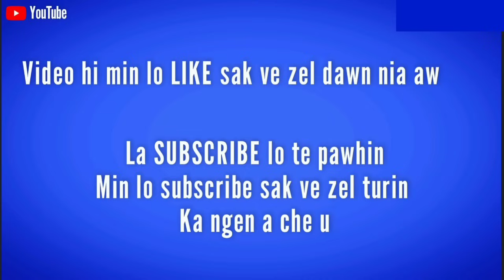PASALTHA HRANGKHAMA - 7 | By : Chawnga Hmar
This channel is dedicated to providing classic works of fiction in audio form. My intention is to enthral, entertain, inspire and educate my community. All the books are narrated and recorded in my home studio and the art works for this channel are also done by me. Most of the books I narrated in this channel are in the public domain and those which are not in the public domain are recorded with the permission of the authors or publishers ensuring that no copyright is infringed upon. I am very thankful to those who gave me permission to narrate their books for this channel and it is my pleasure to be able to provide these books of great value for my fellow tribes. I hope this channel does not violate any youtube community guidelines as there is no reuses content.

PASALTHA HRANGKHAMA
Bung - 7
By : Chawnga Hmar

- Story/Information/News -